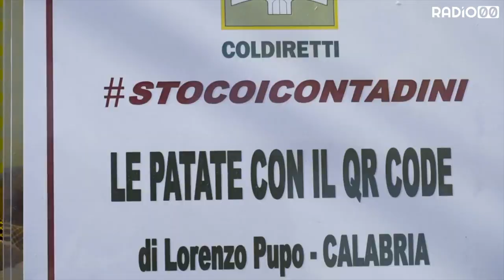il Villaggio Coldiretti a Bari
Circa seicentomila persone hanno visitato nei tre giorni del fine settimana il Villaggio Coldiretti a Bari, che ha portato sul lungomare Imperatore Augusto un chilometro e mezzo di mercati, cibo di strada contadino ed esposizioni ad hoc dove è stato possibile acquistare direttamente dagli agricoltori, le eccellenze del made in Italy ma anche gustare piatti di altissima qualità con i menu preparati dagli agrichef di Campagna Amica a prezzi popolari, per dare a tutti la possibilità di vivere un giorno da gourmet. E’ il bilancio stilato dalla Coldiretti e confermato dalla Questura sulla rassegna stocoicontadini che ha ospitato nel weekend, che precede la festa del primo maggio, quasi 200 stand tra mercati degli agricoltori, aree del gusto, street food, stalle, agriasili, fattorie didattiche, orti, antichi mestieri, pet therapy, laboratori, trattori e nuove tecnologie e workshop, assieme a oltre ventimila agricoltori dalla Puglia, Calabria, Basilicata e dalle altre regioni del Mezzogiorno ma anche dalle aree terremotate.